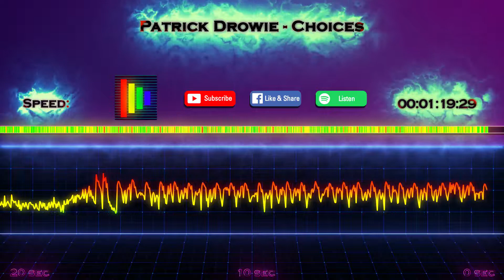Patrick Drowie - Choices (No Copyright Musistat)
Patrick Drowie - Choices analyzation by MusiStat

This video highlights the intensity and speed of Choices.
The genre of Choices is EDM.
Song length 3 minutes and 35 seconds.